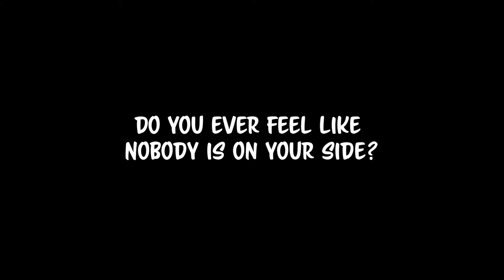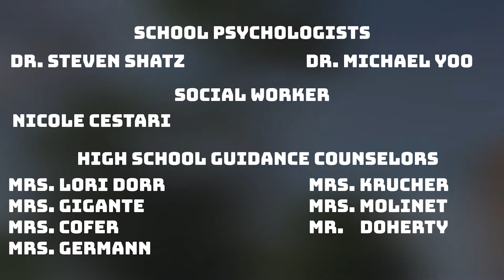Herricks High School Mental Health PSA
This is a PSA about the Mental Health Services Herricks has to offer.